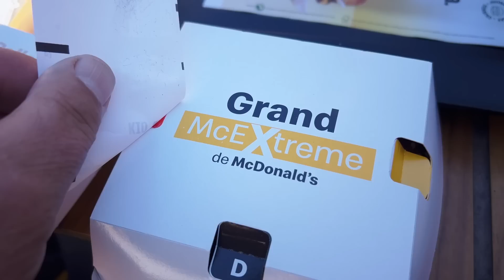On pète un câble 😡, vous pouvez nous aider 🙏